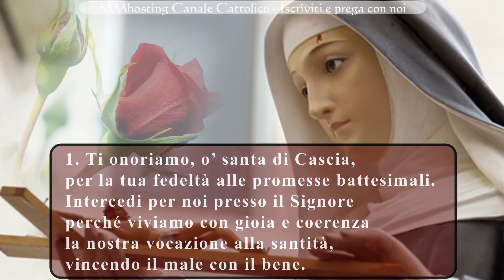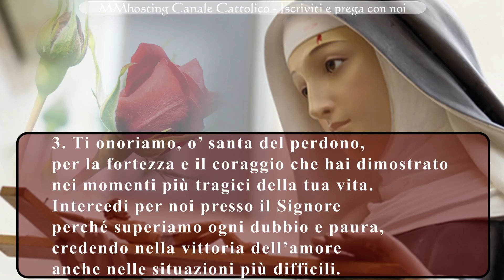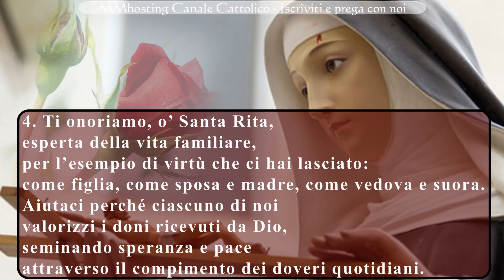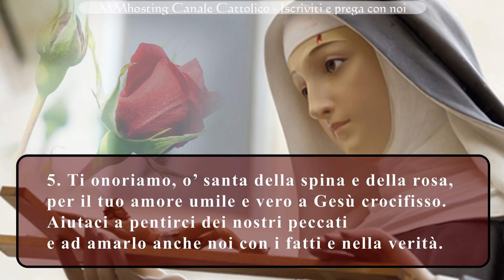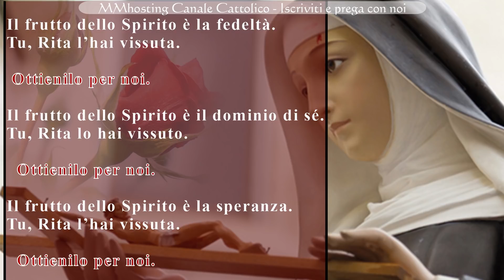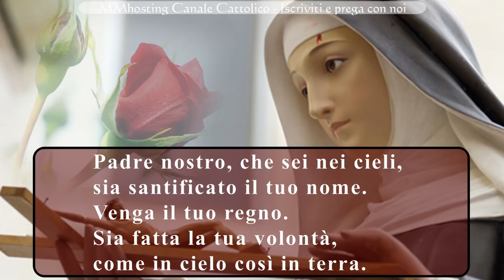Novena a Santa Rita di Cascia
Nel nome del Padre e del Figlio e dello Spirito Santo. Amen.

1. Ti onoriamo, o’ santa di Cascia, per la tua fedeltà alle promesse battesimali. Intercedi per noi presso il Signore perché viviamo con gioia e coerenza la nostra vocazione alla santità, vincendo il male con il bene.

Gloria al Padre e al Figlio e allo Spirito Santo
come era in principio e ora e sempre nei secoli dei secoli. Amen.

2. Ti onoriamo, o’ gloriosa Santa Rita, per la tua testimonianza di amore alla preghiera in tutte le età della vita. Aiutaci a rimanere uniti a Gesù perché senza di Lui non possiamo far nulla e solo invocando il suo nome possiamo essere salvati.

3. Ti onoriamo, o’ santa del perdono, per la fortezza e il coraggio che hai dimostrato nei momenti più tragici della tua vita. Intercedi per noi presso il Signore perché superiamo ogni dubbio e paura, credendo nella vittoria dell’amore anche nelle situazioni più difficili.

4. Ti onoriamo, o’ Santa Rita, esperta della vita familiare, per l’esempio di virtù che ci hai lasciato: come figlia, come sposa e madre, come vedova e suora. Aiutaci perché ciascuno di noi valorizzi i doni ricevuti da Dio, seminando speranza e pace attraverso il compimento dei doveri quotidiani.

5. Ti onoriamo, o’ santa della spina e della rosa, per il tuo amore umile e vero a Gesù crocifisso. Aiutaci a pentirci dei nostri peccati e ad amarlo anche noi con i fatti e nella verità.

PREGHIERA LITANICA

Il frutto dello Spirito è l’amore.
Tu, Rita, lo hai vissuto.

(tutti) Ottienilo per noi.

Il frutto dello Spirito è la pace.
Tu, Rita l’hai vissuta.

(tutti) Ottienila per noi.

Il frutto dello Spirito è la gioia.

Il frutto dello Spirito è la pazienza.

Il frutto dello Spirito è il perdono.

Il frutto dello Spirito è la purezza.

Il frutto dello Spirito è la fedeltà.

Il frutto dello Spirito è il dominio di sé.

Il frutto dello Spirito è la speranza.

Sia fatta la tua volontà, come in cielo così in terra.
Rimetti a noi i nostri debiti,
come noi li rimettiamo ai nostri debitori,
e non ci indurre in tentazione
ma liberaci dal male. Amen.

PREGHIERA CONCLUSIVA

Signore Gesù, oggi, attraverso le mani di Santa Rita, noi ti presentiamo le nostre situazioni personali e il nostro immenso desiderio di bene per le nostre famiglie e le nostre comunità.
Manda su di noi, o’ Cristo Gesù, lo Spirito Santo, perché i nostri atteggiamenti e le nostre parole, come quelli di Santa Rita, siano ispirati al tuo Vangelo e guidati dalla tua grazia.
Tu sei Dio e vivi e regni con il Padre e lo Spirito Santo nei secoli dei secoli. Amen

Per intercessione di Santa Rita ci benedica Dio onnipotente, Padre e Figlio e Spirito Santo. Amen.